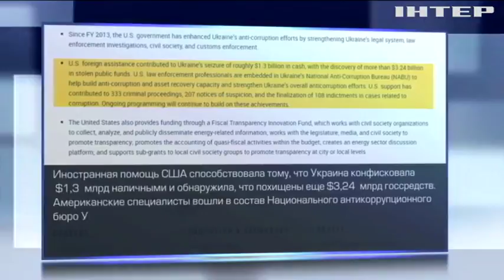В рядах НАБУ работают американские правоохранители - Госдеп США